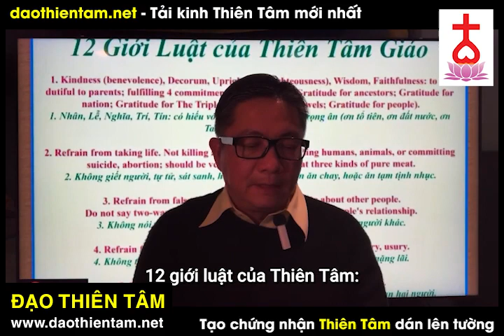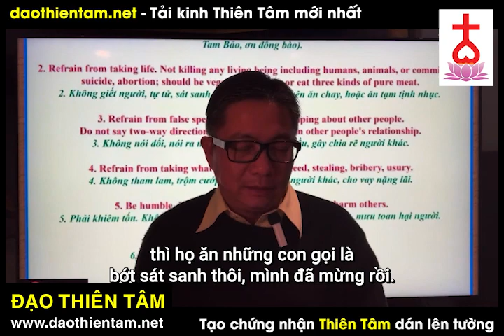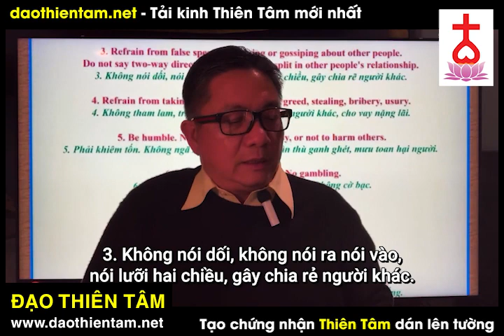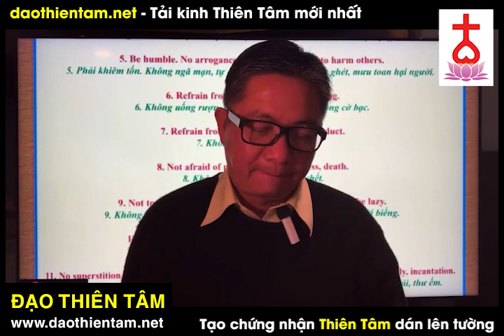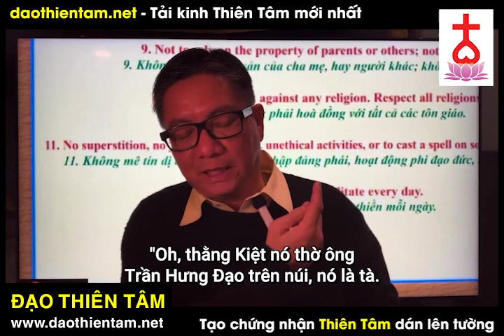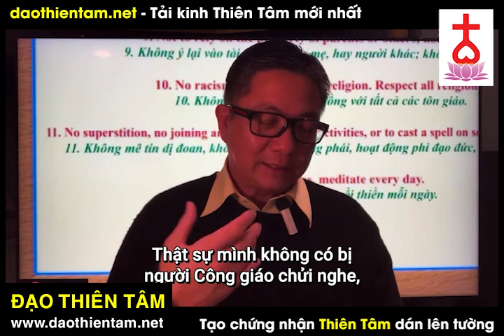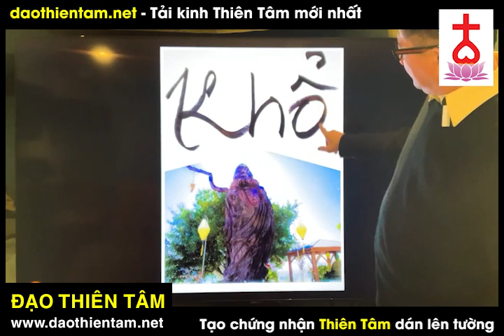12 giới luật của đạo thiên tâm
12 giới luật của đạo thiên tâm